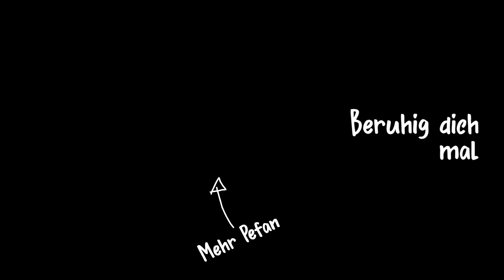PROBLEME? NICHT MIT MIR! | Cities Skylines (Gameplay German Deutsch)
Dieses Mal bei Cities Skylines lösen wir jedes auftretende Problem! Strom, Wasser, Zufriedenheit? In Stefania ist das alles kein Problem! Vielen Dank für's Angucken und Liken von Cities Skylines! :D